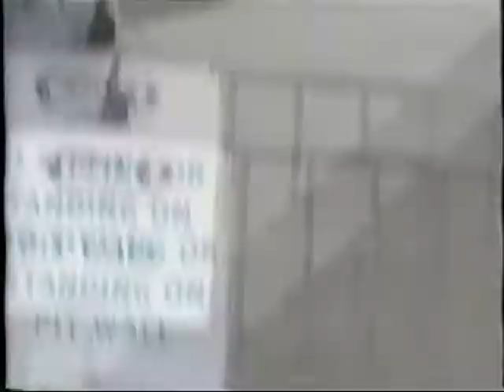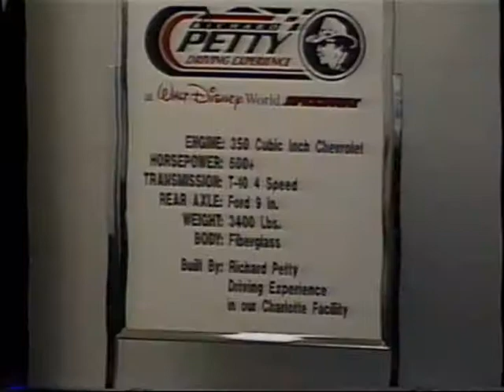Keith Richard Petty 2006.wmv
Richard Petty Driving Experience Walt Disney World 2006